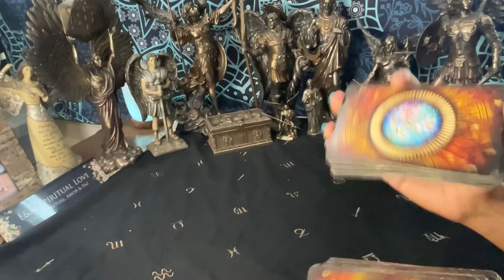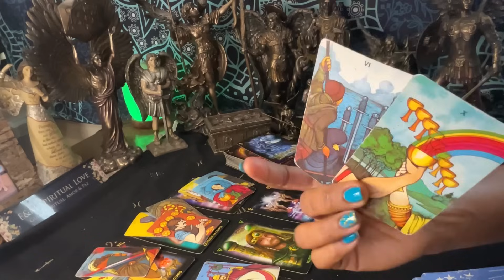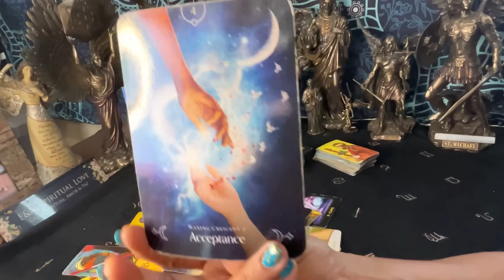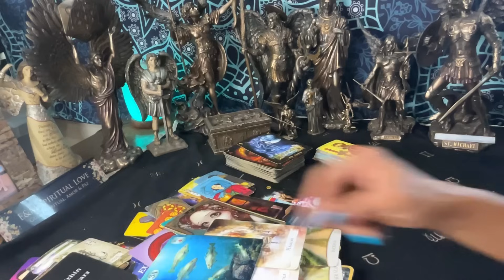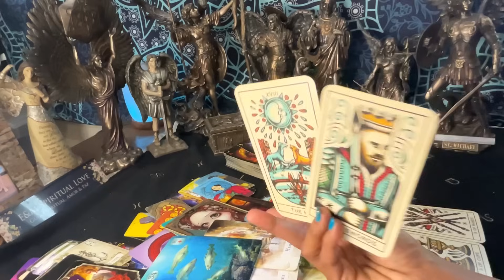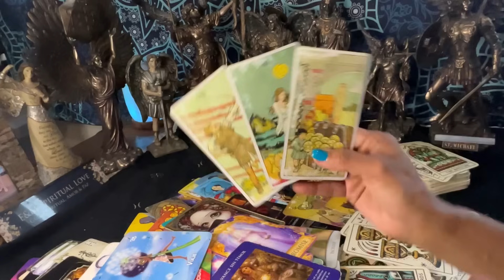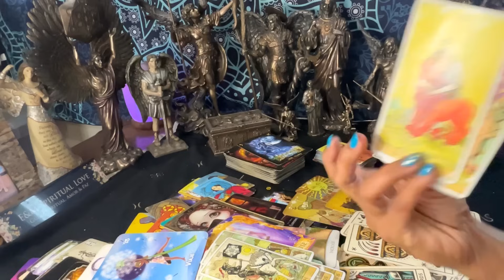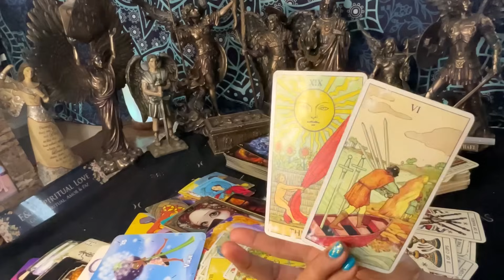Géminis ♊️ No Te Esperabas Esto 🧐Toma Asiento!😱🎉